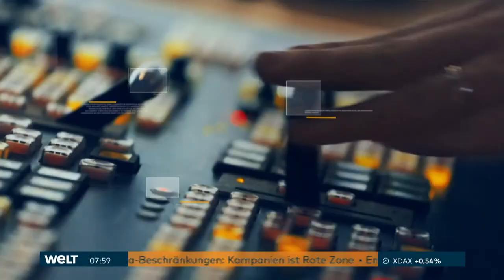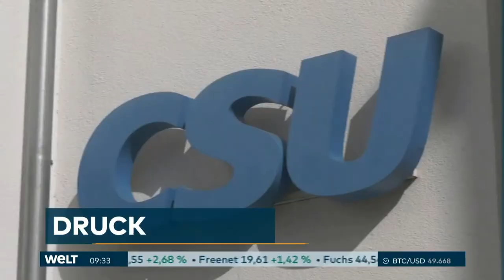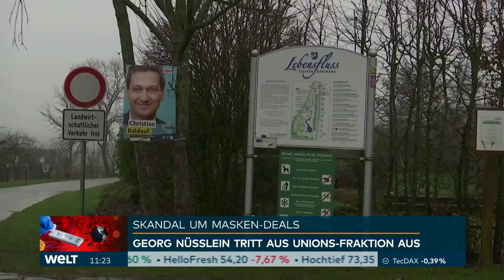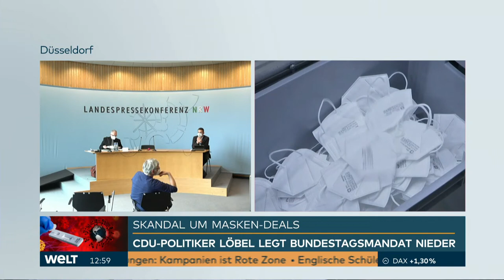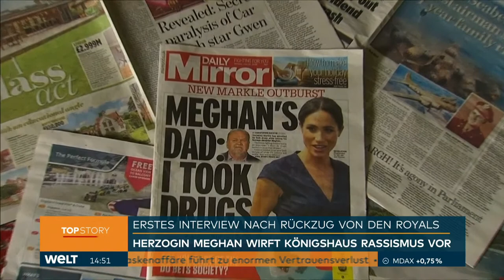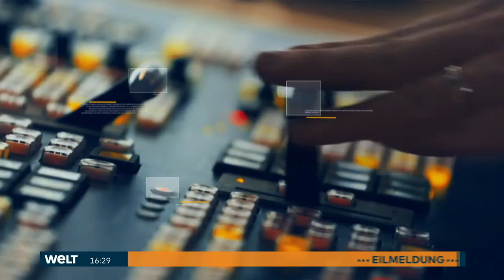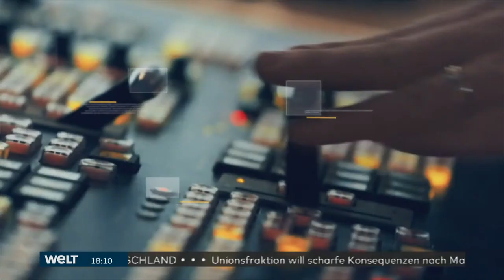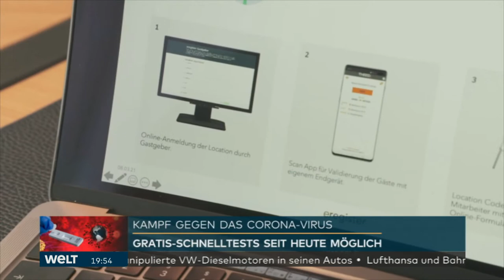MASKENSKANDAL erschüttert CDU - Austritt & Rücktritt nach Corona-Masken-Geschäften | WELT Newsstream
Nach dem Rücktritt des CDU-Abgeordneten Nikolas Löbel wegen der Affäre um Geschäfte mit Corona-Masken, hat nun der CSU-Parlamentarier Georg Nüßlein seinen Austritt aus seiner Partei verkündet. Er hatte zuvor erklärt, er wolle bis zur Wahl im Herbst als Fraktionsloser im Bundestag bleiben. CDU-Abgeordneter Löbel legte zuvor sein Bundestagsmandat nieder, um weiteren Schaden von seiner Partei abzuwenden. CDU Chef Armin Laschet hatte seinen Rücktritt gefordert.
SPD-Generalsekretär Klingbeil forderte, dass Löbel und Nüßlein das Geld für die Vermittlung der Masken-Geschäfte zurückzahlen. Es geht jeweils um mehrere hunderttausend Euro.

Weiteres Thema: Länder lockern Auflagen - Gratis-Schnelltests starten
In den meisten Bundesländern werden am Montag einzelne Regeln zur Eindämmung der Corona-Pandemie gelockert. Dazu zählt unter anderem die bisher strenge Begrenzung privater Kontakte. Parallel dazu bezahlt der Bund allen Bürgern nun wöchentlich mindestens einen Schnelltest.